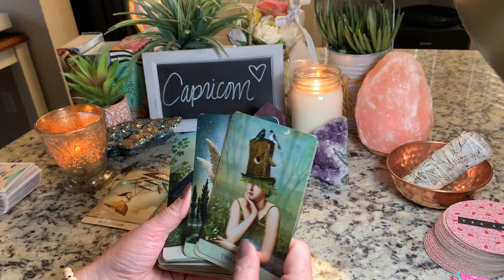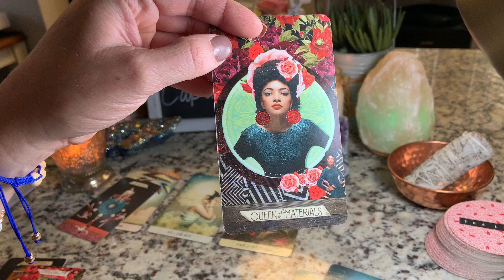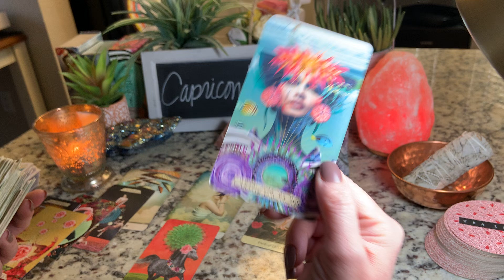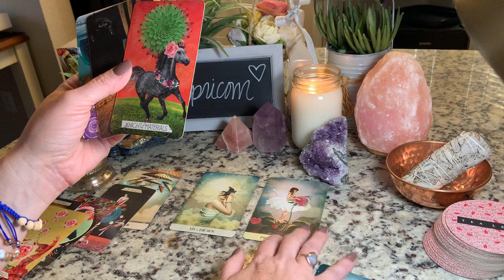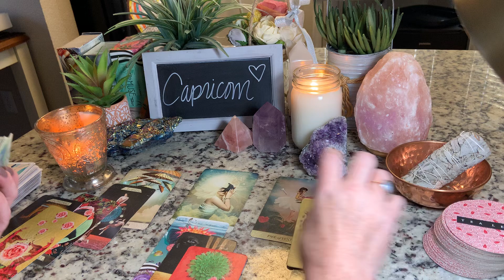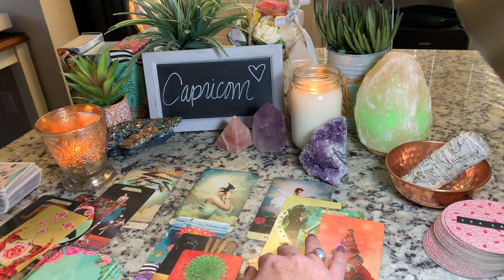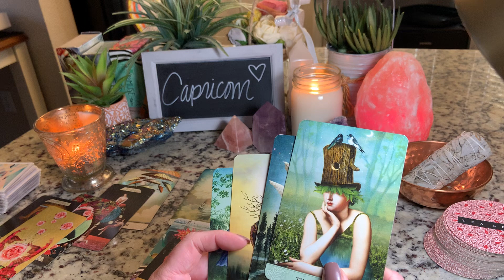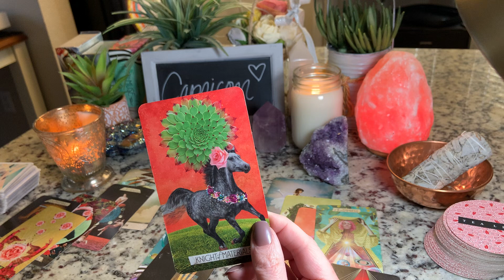Capricorn ♑️ Getting on the same page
If you feel guided to watch this video, there may be a message here for you.

CAUTION: Please be very careful with scammers. I will NEVER reach out to you directly through social media, whatsapp, email or any other platform for a reading. If you are scammed, please report the  incident through the platform where you were scammed. It is not my responsibility or obligation to refund your money if you have been scammed.